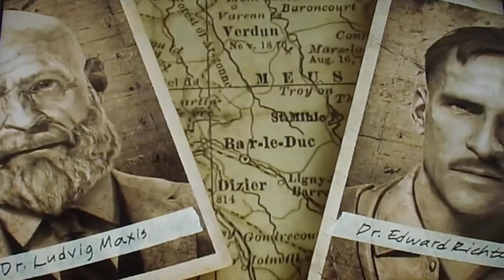Call of Duty Black ops 2 Origins Attempt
Hey guys I hope you all enjoyed this gameplay of origins with LeachFilms!